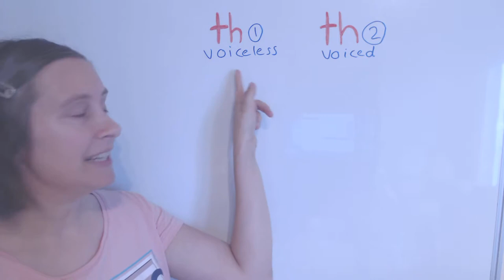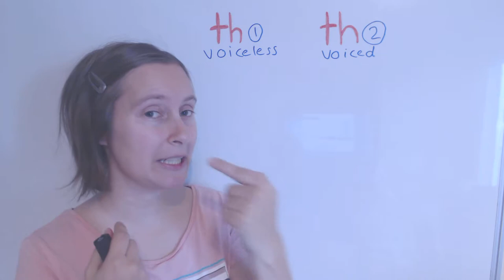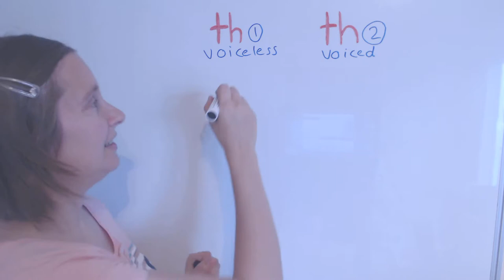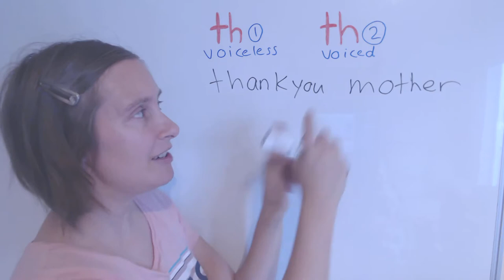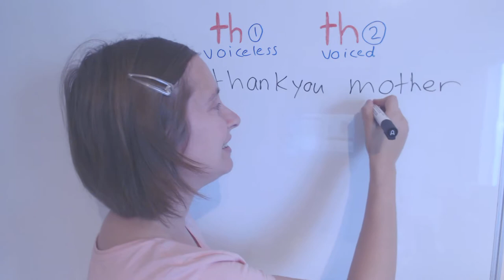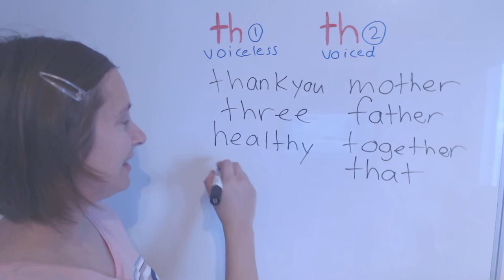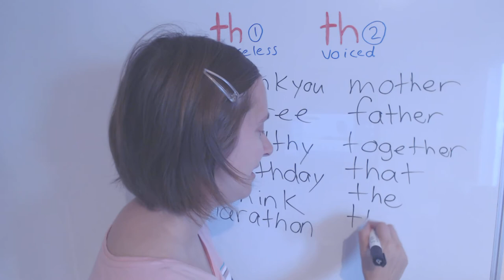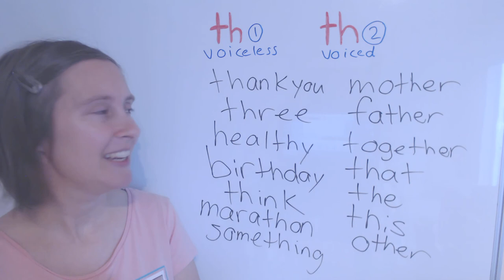英語の発音 English pronunciation TH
THの２つの発音の練習です！The 2 different sounds of TH in English. Let's practice!